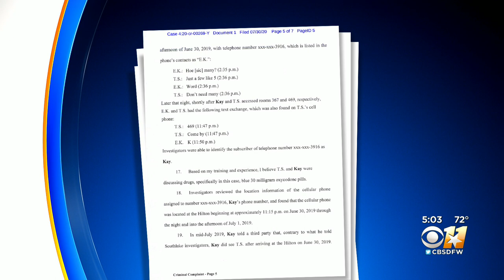LA Angels Pitcher Tyler Skaggs' Final Text Messages Take Center Stage In Eric Kay Trial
Prosecutors keyed in today on messages in Skaggs' phone from Kay, paricularly one asking "How many?"